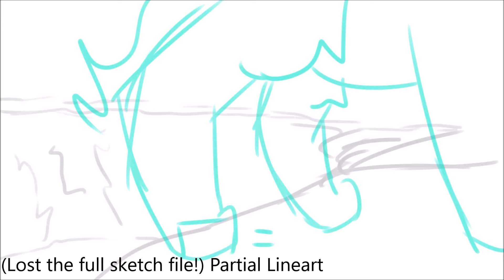The City Is At War {Oc Palette Map} .:Part 17:.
*darkened paths FOTC spoilers*

this song gives me war flashbacks and i love it because man. its good.. i dont have much to say about this really? idk i wish i could have shaded it BUT SOMEONE SAID NOT TO IN THE RULES ///S JUST KIDDING ILY BOOB